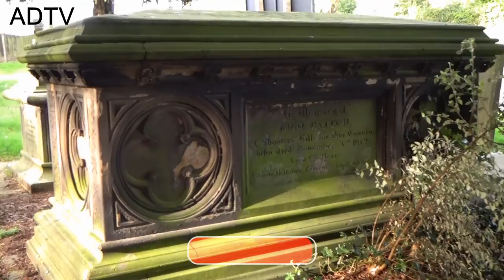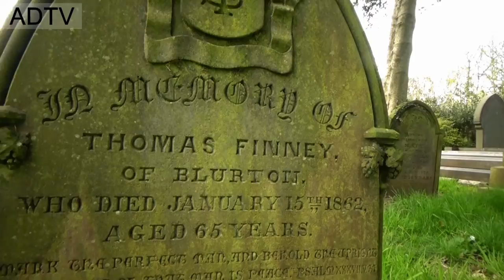ST Bartholomew's Church and Mill Pond in Blurton Stoke on Trent / Staffordshire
St Bartholomew's Church situated in Blurton a small suburban area in Stoke on Trent.
Built mainly oin 1626, rebuilding an earlier structure of circa 1500, and with some later additions.
Coursed and squared sandstone, with plain tiled roofs. Nave with 2 aisles, and chancel. Bellcote at the western end of nave, added by George Gilbert Scott in 1846. Timber, with pierced quatrefoil panels and shingle roof carrying weathercock. South porch possibly also added by Scott, heavy timbering on stone plinth. Inner doorway with round-arched simple chamfered lintel. Two 3-light hollow-chamfered mullioned windows to the nave, and traces of earlier windows at a higher level, now blocked.

Sundial on the south wall dated 1668 with initials T.A. Chancel added in 1750 but incorporating earlier mullioned window in the south wall. Molded stone eaves cornice and plinth interrupted in SW by former doorway now blocked.

North aisle added in 1867 by Charles Lynam, brick with stone facings to the east, and stone mullioned windows.

Also check out videos featuring
Longton
North Staffordshire Hospital
History and Past-Time